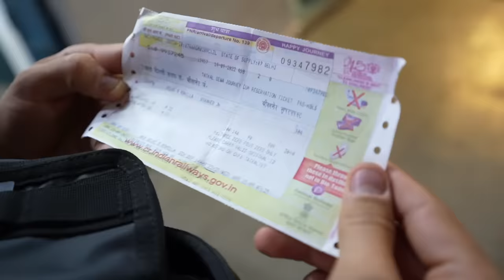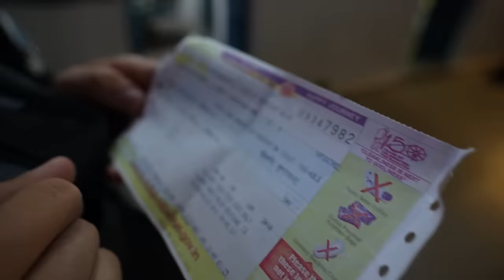Bliver OVERFALDET af ROTTER i Indien!!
Da vi sad og undersøgte hvad vi skulle se i Indien, fandt vi det skøreste nogensinde! Der findes åbenbart en rotte-gud her i Indien, og der er et rotte-tempel, hvor folk kommer for at tilbede flere 1000 hellige rotter...  Det lød næsten for skørt til at være sandt! Så vi tog nattoget gennem Indien, for at komme ud og blive overfaldet af rotter... Vi fik et chok!